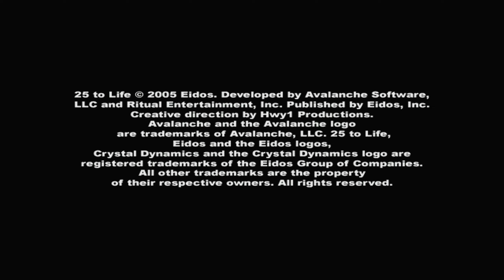25 To Life | Xbox | 1440p60 | Longplay Full Game Walkthrough No Commentary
Full game longplay of 25 To Life, a 2006 Third person Action/Shooter game, released on PCs, Xbox, and PS2, developed by Avalanche Software and Ritual Entertainment, published by Eidos. Reviewed in a 40/100 kind of way, universally across the board, across all the platforms. Here it was played on OG Xbox, in 720p internal display mode as it is support on NTSC Xbox. Real 720p and 16:9. Recorded at 1440p60 H.265 NVENC via OBS.

The game is about a man named Freeze, his friend Shaun Calderon, and police officer Lester Williams in the fictional city of Las Ruinas. Freeze commits crimes with Shaun to get money, which he spends for his family, while Williams is trying to stop the organized crime and across the city.

One night upon returning home, his wife confronts him about these actions. Saying they are a bad influence to their son, she wants him to stop. After an argument, he agrees. The next day, he tells Shaun he wants out of the game. Shaun levels a gun on Freeze, informing him that he must do one last job, a narcotics trade.